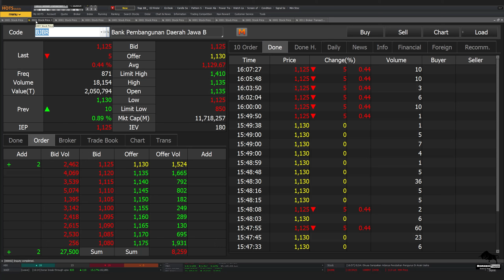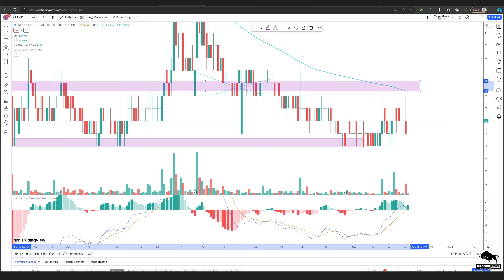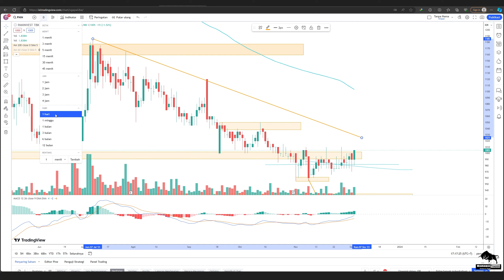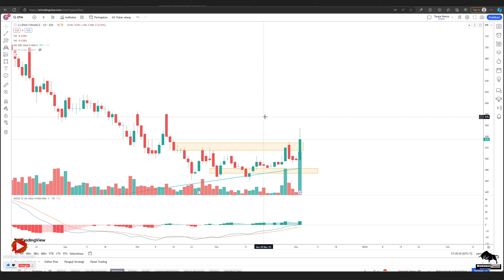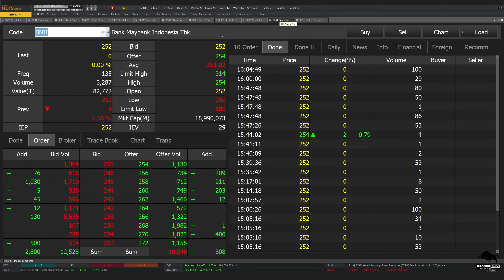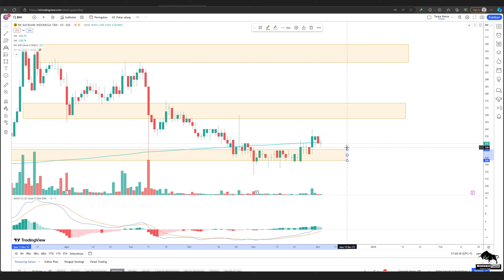Analisa Teknikal BJTM BJBR BRIS AGRO PNBS PNLF PNBN PNIN CFIN BNII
2. Atomic Habit ( Perubahan kecil yg memberikan hasil luar biasa)

 0:00 - Intro
 0:26 - BJTM
 1:13 - BJBR
 1:52 - BRIS
 3:48 - AGRO
 4:36 - BBKP
 5:42 - PNBS
 6:32 - PNLF
 7:25 - PNBN
 8:07 - PNIN
 9:34 - CFIN
10:26 - BNII
11:16 -  Info Grup Trading Borneo Trader